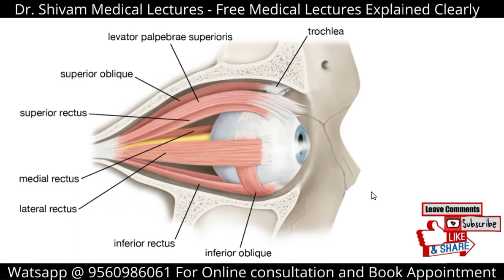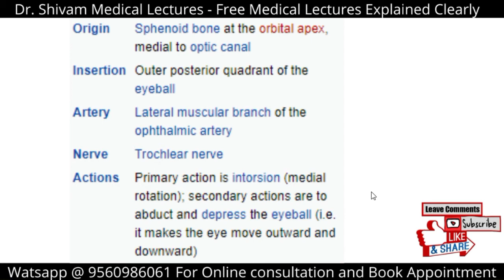Superior Oblique Muscle | Origin, Insertion, Action & Innervation | Superior Oblique in Hindi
Want to learn more about the Superior Oblique Muscle?
Get watching our short and informative video!